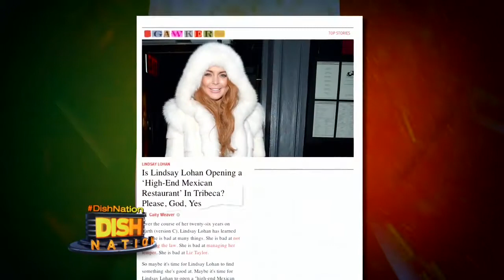Dish Nation - Lindsay Lohan to Open a Mexican Restaurant?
It's reported Lindsay Lohan is looking into opening a Mexican restaurant in NYC. We have some ideas of what she should name the place!